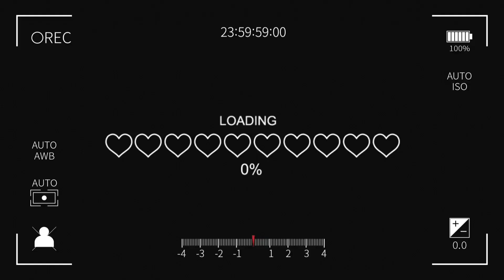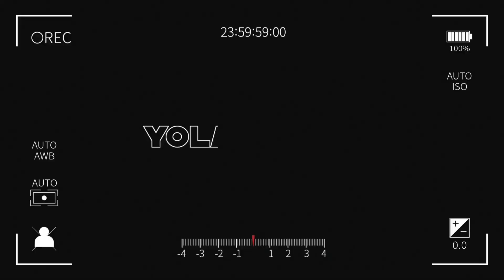Europea prueba el PLATILLO por EXCELENCIA MEXICANO 🇲🇽 | Mes Patrio '22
Amigos probé este platillo tan emblemático, como lo es el Chile en Nogada, que ha ganado el premio el "Platillo por Excelencia". Decidí darle una segunda oportunidad después un primer intento fallido hace 5 años.

Está vez me gustó???
En el video pueden ver mi reacción 🔥

Espero que les guste el video amigos. Déjenme sus comentarios, que opinan?